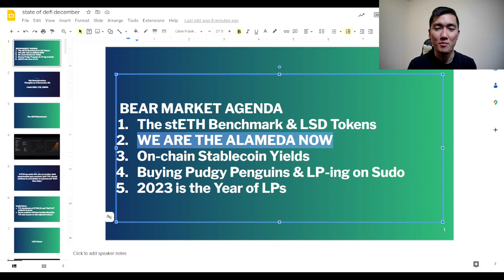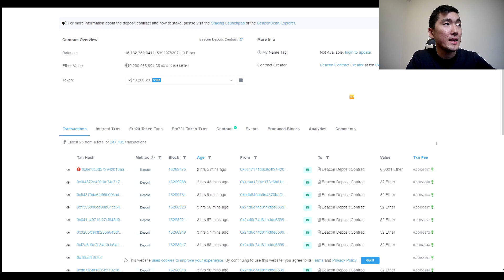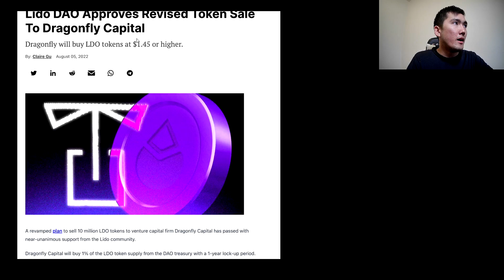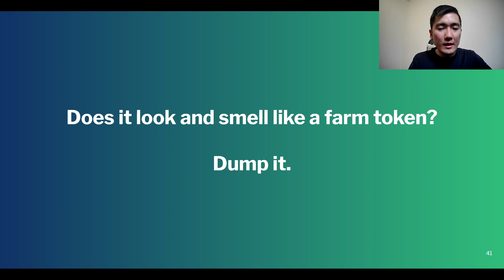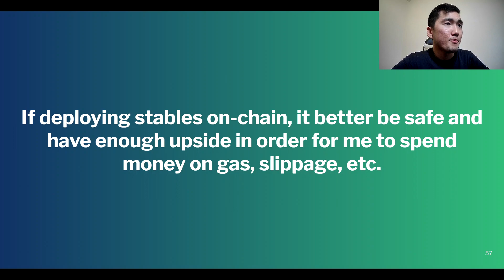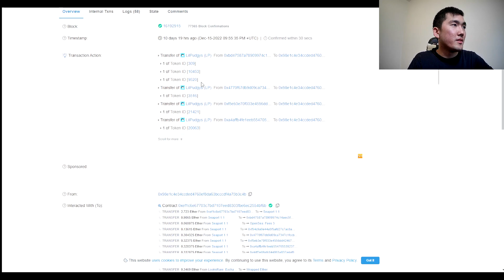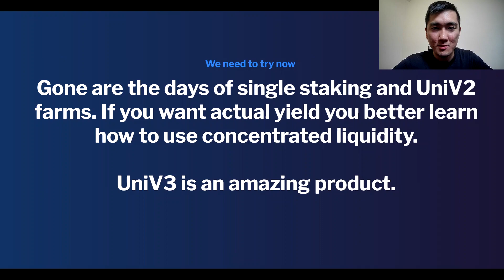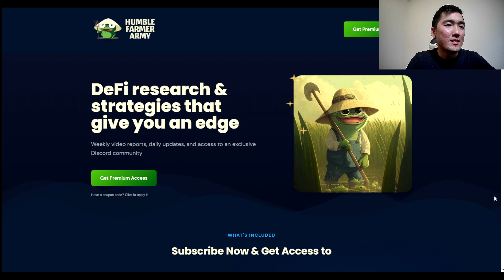State of DeFi Report, December 2022 - We are the Alameda Now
WE ARE THE ALAMEDA NOW

Check out my Premium Discord to get access to daily premium content as well as access to a community of serious DeFi bulls and humble farmers

$GMX $CRV $CVX $XMON $ETH $BTC $FXS $RPL $LDO $SWISE $SUDO

Timestamps:
0:00 Is Farming Dead?
3:00 The stETH Benchmark
8:00 L1 Tokens Staked %
10:40 LSD Landscape
12:40 Reasons to be Bullish
14:48 Why more people will Stake
16:04 LSD Fundamentals
18:09 LDO Tokenomics
20:44 StakewiseV3 & Rocketpool
23:45 My Current Portfolio Strategy
26:52 Liquidity Outflows & Inflationary Tokens
28:35 DeFi Puberty
29:36 WE ARE THE ALAMEDA NOW
32:25 Respect On-chain Survivors
33:57 Thoughts on Stablecoin Yields
37:00 Shell Protocol
42:05 Buying a Pudgy Penguin
44:06 NFT LP Strategy on Sudoswap
47:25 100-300% APR on NFTs
52:55 2023 is the Year for LPs
55:00 UniV3 LPing
58:20 Takeaways
1:00:10 Sudo Step-by-step
1:02:17 New Website